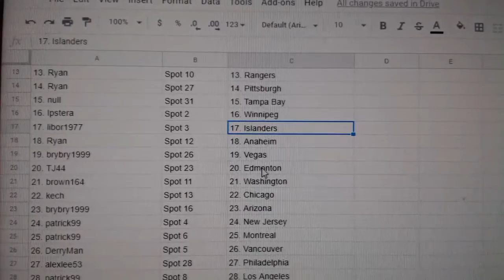Team Randoms - C&C GB #10,910